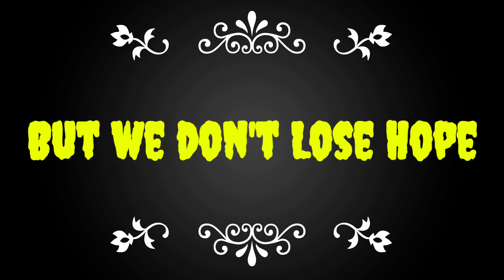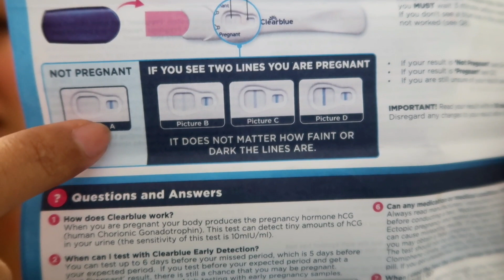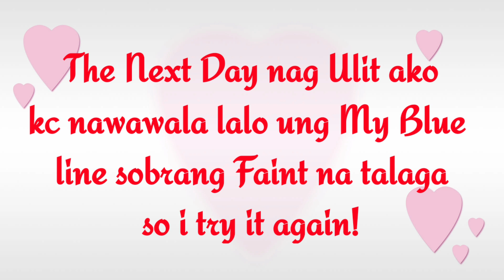FINDING OUT I'M PREGNANT! 🤰😭 FINALLY | TELLING MY HUSBAND!! IVF SUCCES